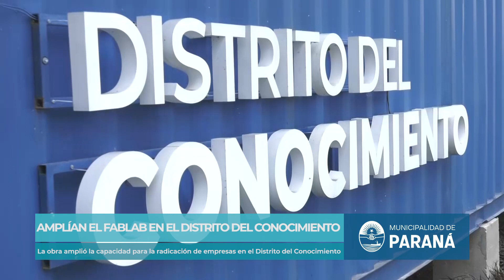Amplían el FabLab en el Distrito del Conocimiento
El intendente Adán Bahl recorrió el FabLab ubicado en el Norte de la ciudad, donde se construyó un segundo nodo. El espacio está orientado a impulsar la industria del videojuego en Paraná y la industria de la economía del conocimiento.